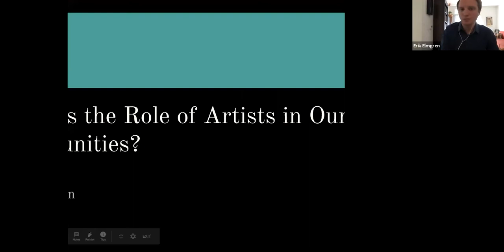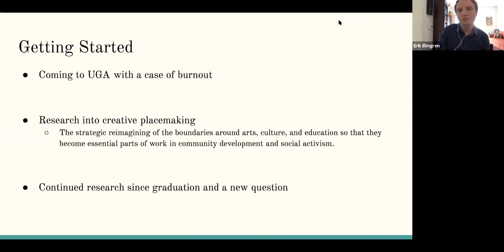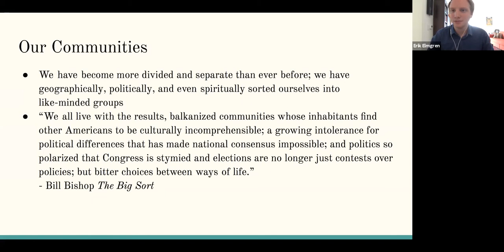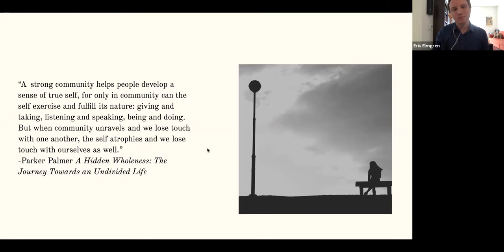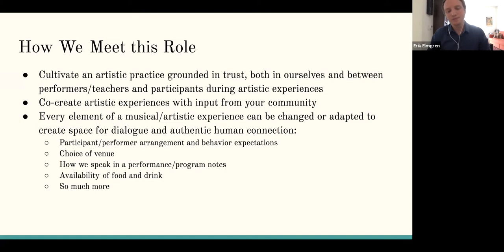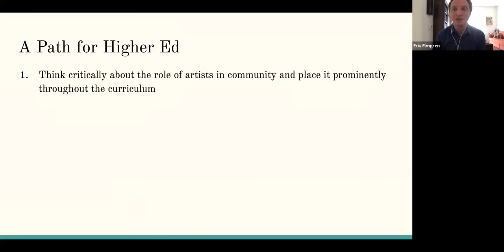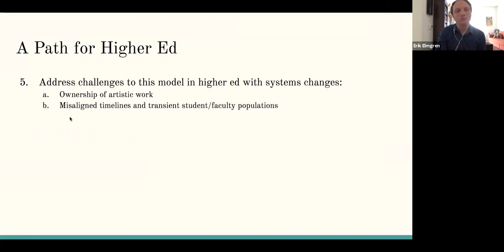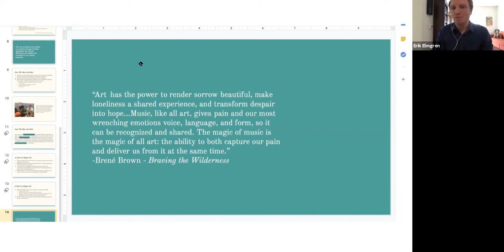Common Hour: HHSOM Alumnus Erik Elmgren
HHSOM alumnus Erik Elmgren (DMA '19) discusses creative placemaking and poses the question, "What is the role of artists in our communities?" in this Common Hour video.